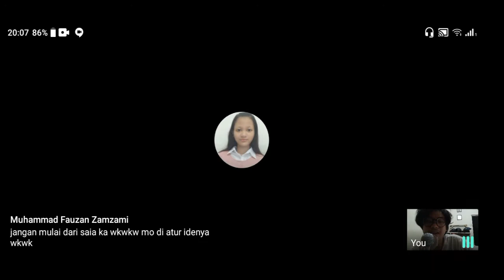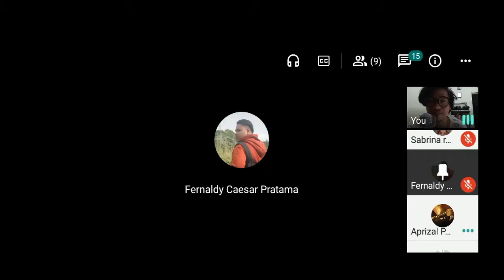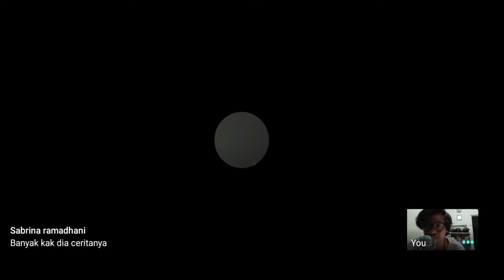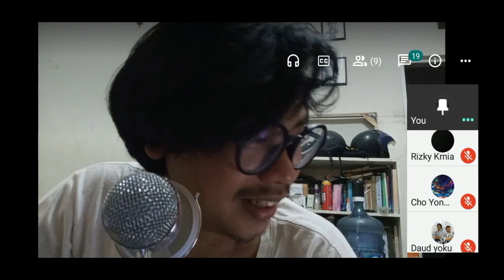Ruang Murid : Kisah Horor Di Sekolah Part #2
Ruang Murid Merupakan Konten Exploitasi Murid Dengan  Persetujuan Mereka, Serta Kebebasan Murid Menyuarakan Pendapatnya